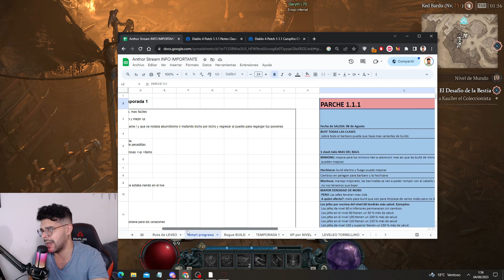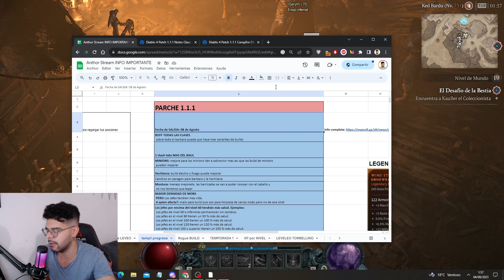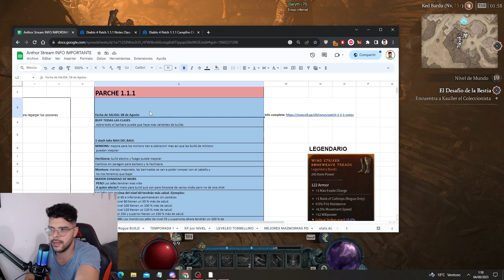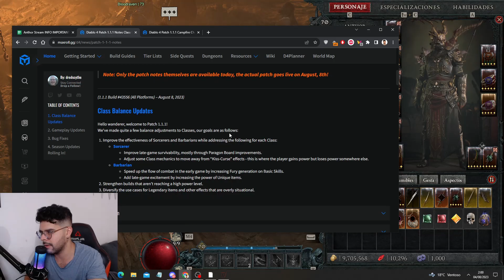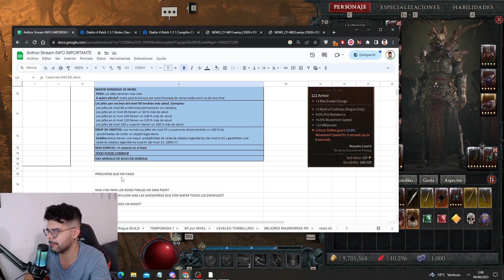🔴Diablo 4: Actuzlizacion 1.1.1 Fecha Y Los MEJORES CAMBIOS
Si me quieres ayudar a seguir adelante con el contenido aquí me puedes dejar tu cariño:

Subscribete belleza para seguir con la diversión, ayudame a apoyar el canal haciendo clic en el botón de suscripción, es gratis y ayuda a apoyar el canal

▬▬▬▬▬▬▬▬▬ INFORMACIÓN SETUP ▬▬▬▬▬▬▬▬▬
CPU: AMD Ryzen 5 3600X Hexa-Core 3.8GHz c/ Turbo 4.4GHz 36MB SktAM4
MB: Motherboard ATX MSI B450 Gaming Plus Max
GPU: Sapphire Pulse AMD Radeon RX 6700 XT 12GB GDDR6
PSU: Corsair RM750e 750W 80 Plus Gold Modular
Caja: Caja: ATX Cooler Master MasterBox K500L